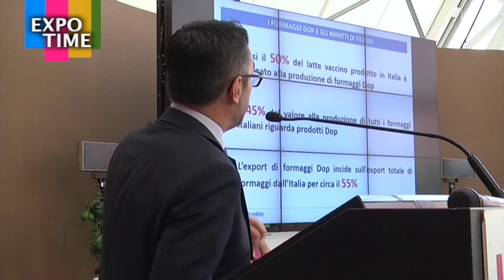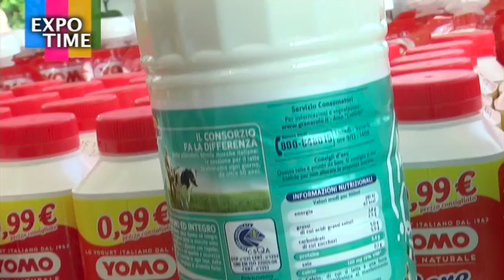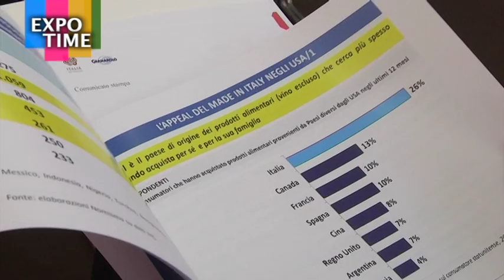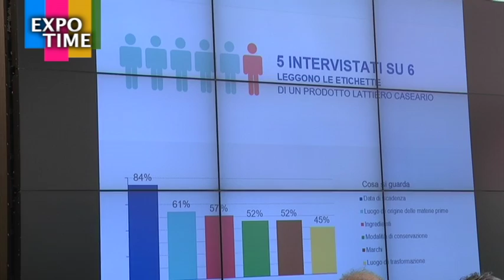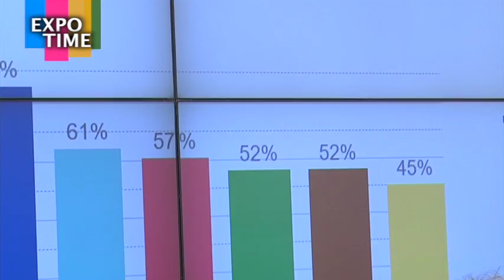Cibi, provenienza ed etichettatura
Una delle maggiori esigenze dei consumatori è che le etichette dei prodotti alimentari presentino l’indicazione della loro provenienza. A dirlo è un'indagine realizzata dall’Osservatorio permanente sulla Filiera italiana del Latte presentata all'Expo.